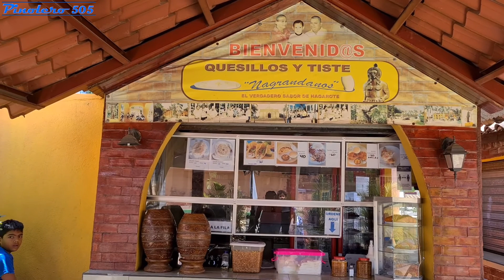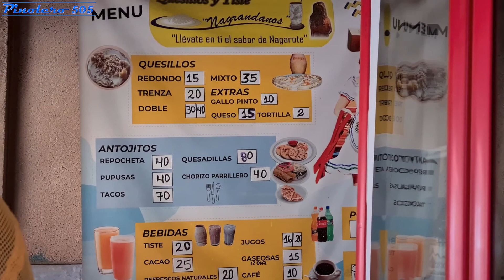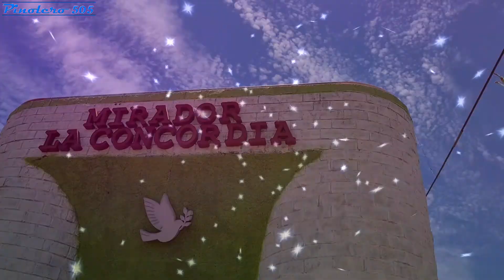NAGAROTE, NICARAGUA 2021